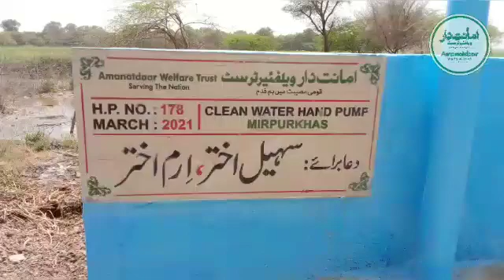INAUGURATION OF AMANATDAAR WELFARE TRUST HAND PUMP NO. 178